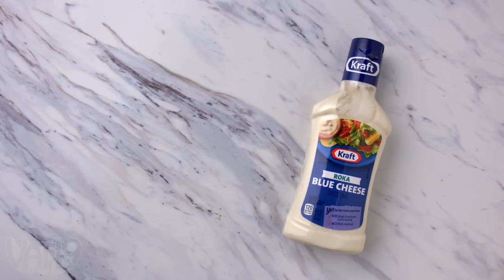We Try the Ultimate Real vs Candy Challenge #5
Gummy Watermelon or pickled watermelon rind? Candy roses or actual flowers? Vat19ers take their chances in Real vs Candy!